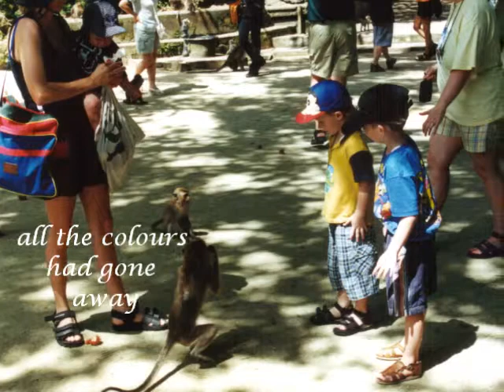A song about Urban Friendship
I wrote this song for Vee and Al when they left One Tree Hill for Cairns.  It reflects the many great nights that we spent together on the back balcony of their property.  While the years have run past us, we still miss them and think fondly of the important role that friendship serves in our lives.
Thank you to the Miller family, for helping with production and beautiful back-up singing on the song.